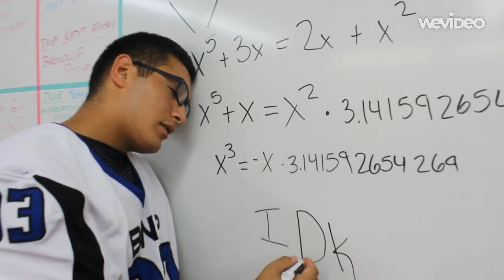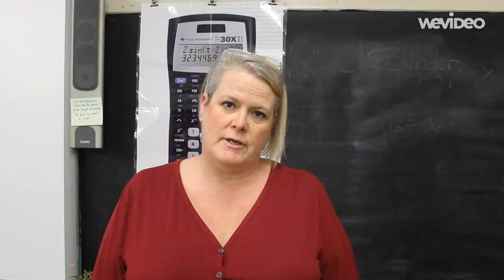Bushnell Prairie City High School Pepsi Gridiron Challenge Lip Sync Video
We had fun making the this video and trying to incorporate a variety of different people throughout the school. It may not be the most upbeat song, but we decided to go with a true representation of some days in high school.

Submitted 9/23/19.